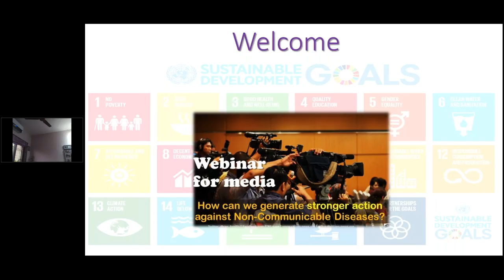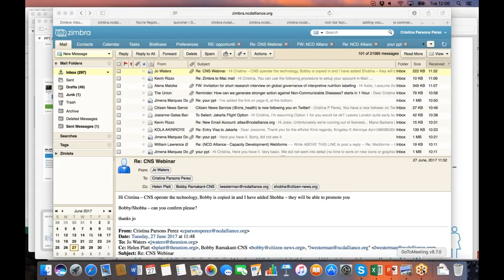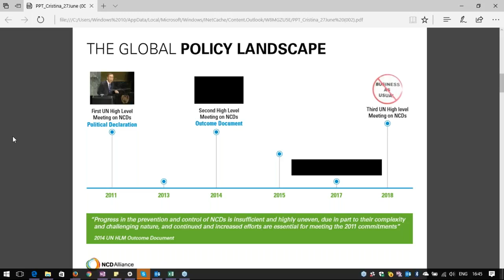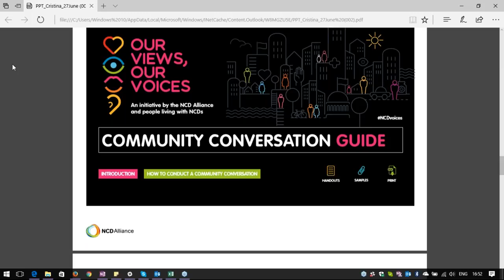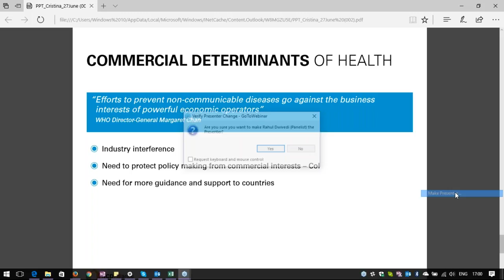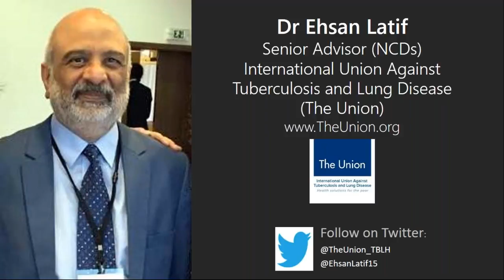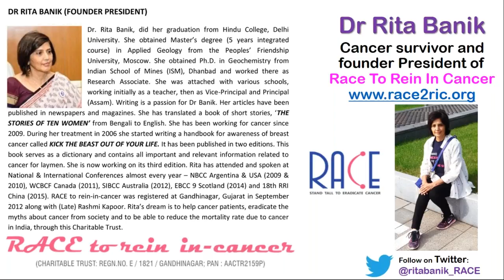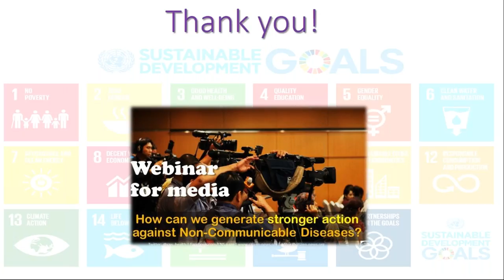[Webinar] How can we generate stronger action against NCDs?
One of the important outcomes of the 70th World Health Assembly held in May 2017 was a firm mandate from governments globally to generate stronger action against the non-communicable diseases (NCDs) that account for 70% premature deaths.Combating NCDs is "one of my priorities for the WHO" said Dr Tedros Adhanom Ghebreyesus, newly elected WHO Director General.

The Governments of over 190 nations have also committed to achieve the Sustainable Development Goals (SDGs) by 2030 at the UN General Assembly in September 2015. Reducing premature deaths due to NCDs by one-third by 2030 (and 25% reduction by 2025) are among the goalposts governments should be working towards.

Are we on track to meet these goals/ targets? Are rates (and deaths) of NCDs declining, and declining fast enough?

This WEBINAR was held on Tuesday, 27th June 2017.

PANEL OF EXPERTS:

* Dr Ehsan Latif, Senior Advisor (NCDs), International Union Against TB and Lung Disease (The Union)
* Cristina P Perez, Capacity Development Director, NCD Alliance
* Dr Rita Banik, cancer survivor and founder President of 'Race To Rein In Cancer'

* (Moderator) Ashok Ramsarup, former Senior Radio Program Producer, South African Broadcasting Corporation (SABC)
* (Moderator) Shobha Shukla, Managing Editor, CNS

Thanks!